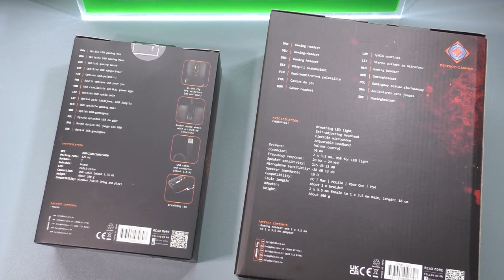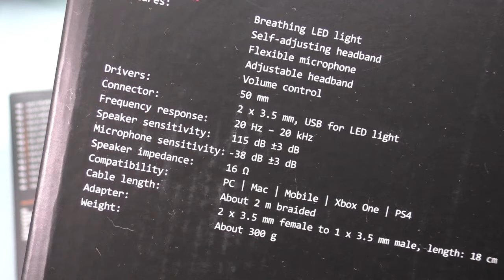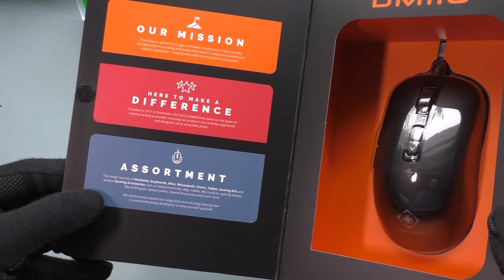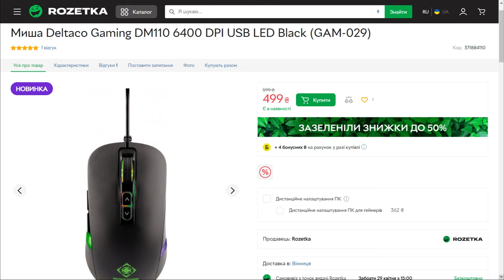НАУШНИКИ Deltaco Gaming DH110 + МЫШКА DM110 / ОБЗОР и ТЕСТЫ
Реклама